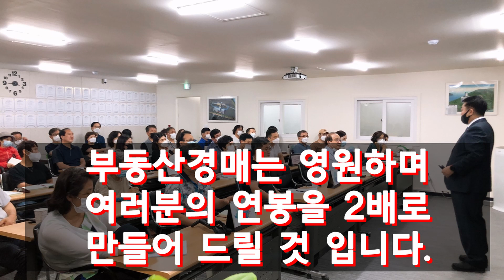[No.525 추천경매물건]실입주에게 저렴(?)한 화곡동 빌라 경매물건(2020.8.25.)